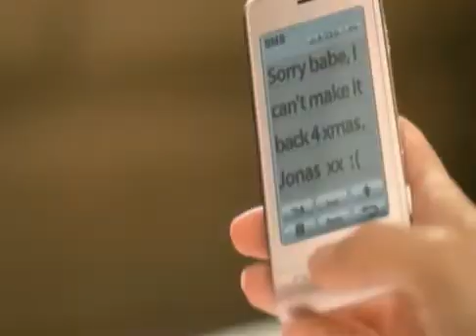Basshunter - I Miss You (OFFICIAL VIDEO).flv